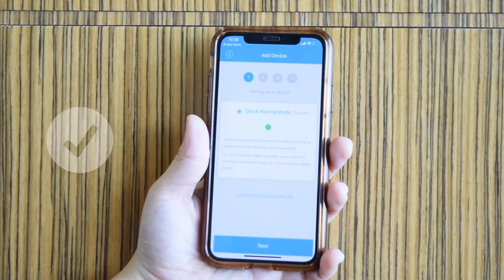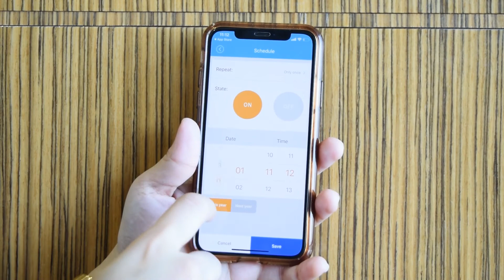How To Pair Your Smart Plug with the V-TAC Smart Home App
Your Smart Plug lets you convert any of your device into a smart device, and can ultimately convert your home into a smart home. Watch out for our next videos and learn how to integrate your smart plug with Amazon Alexa & Google Home!

Stay updated with more cutting-edge features by following us online.